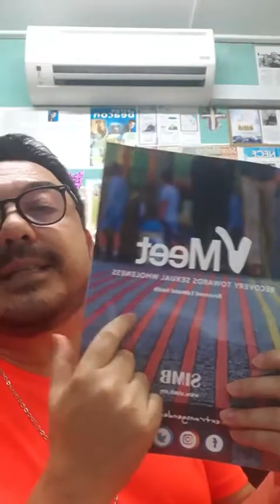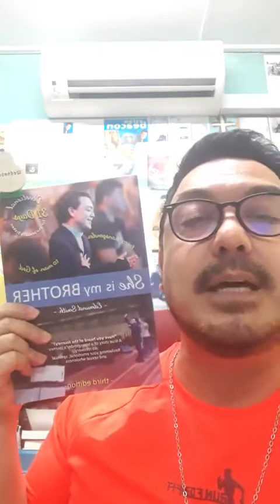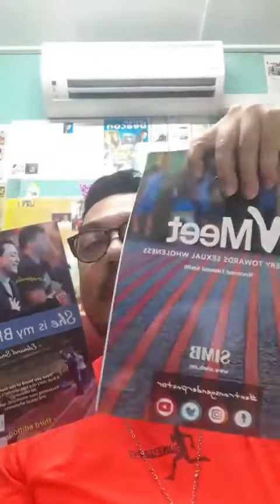[VMEET Q&A] What are some causes of the Vacuum issue? - full length.